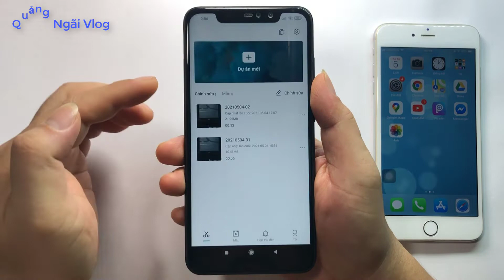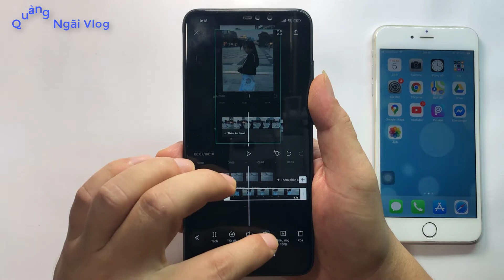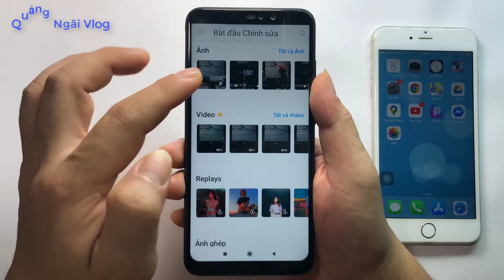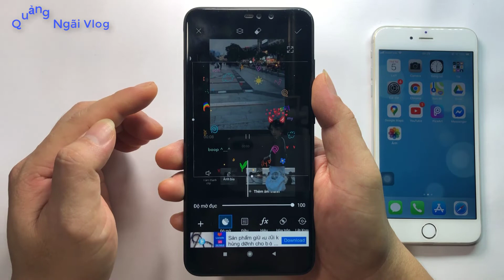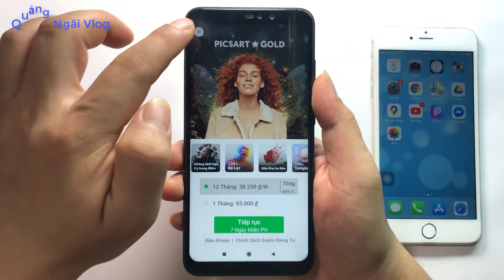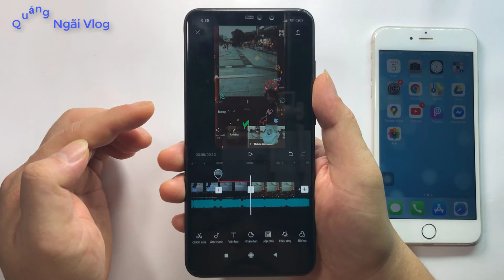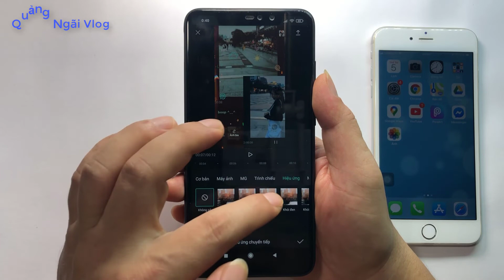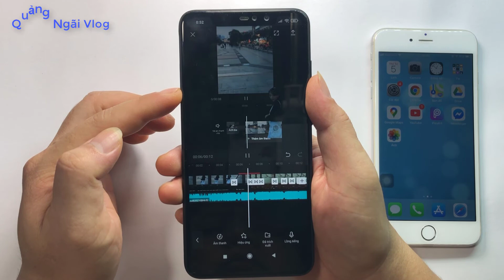Cách làmTrend TikTok người đi ra ngoài khung CapCut ảnh đập theo nhạc || Hot Trend TikTok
Cách làm trend tiktok ra ngoài khung edit ảnh đập theo nhạc
Cách làm video trên CapCut